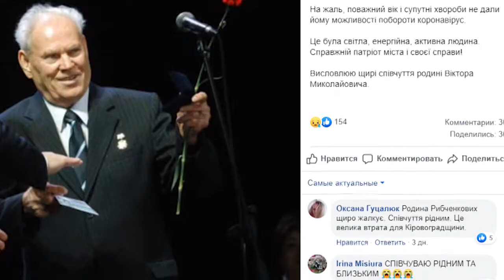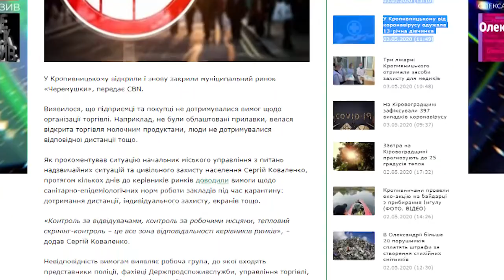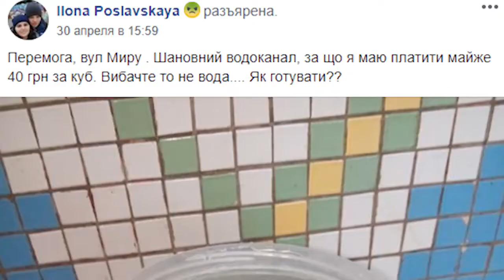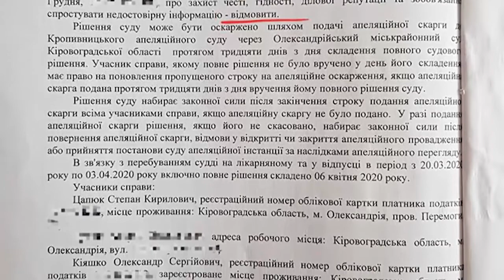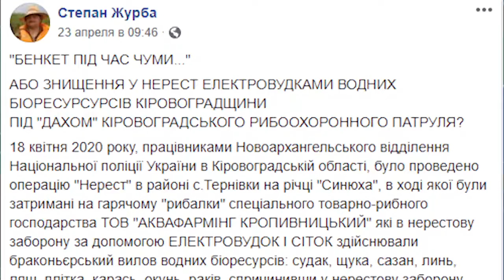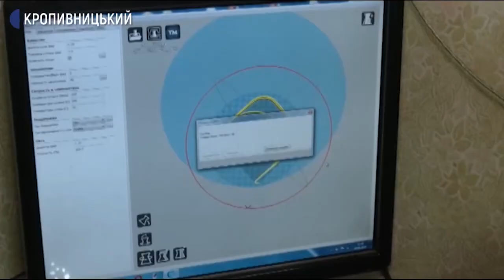Погляд: медики Кіровоградщини мішень для коронавірусу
- медики Кіровоградщини мішень для коронавірусу;
- мер Олександрії програв черговий суд; ринки на Кіровоградщині відкрились та закрились;
- у Світловодську депутатам скучно на сесії;